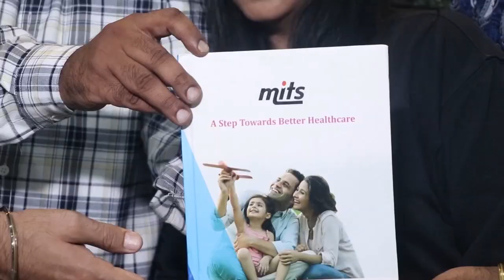Mits Entertainment & Nicole Productions Joint Venture Announces Their First Web Series Mr. Bunny